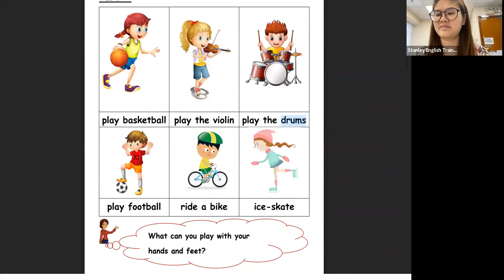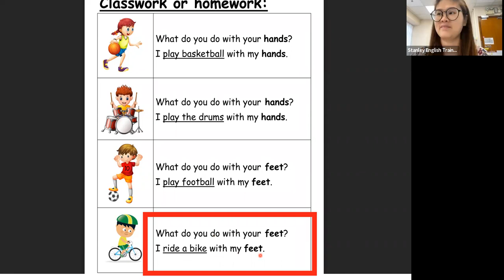Hands and Feet - 英文生字短句會話_手和腳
1. What do you do with your hands?
I play basketball with my hands.

2. What do you do with your hands?
I play the drums with my hands.

3. What do you do with your feet?
I play football with my feet.

4. What do you do with your feet?
I ride a bike with my feet.

史丹利英語
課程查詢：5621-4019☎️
或